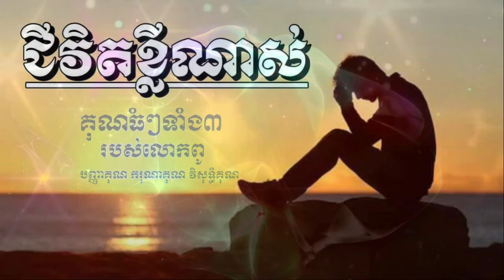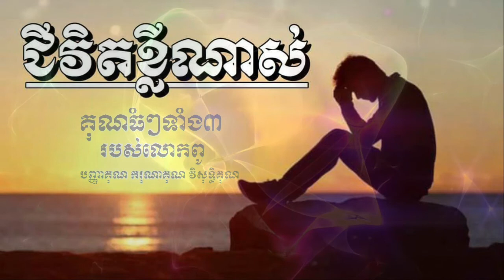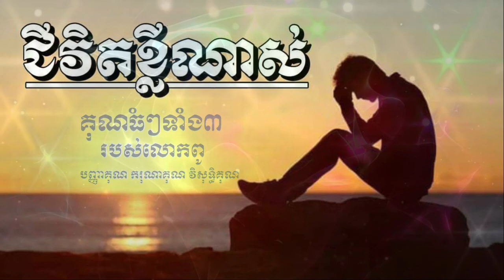ជីវិតខ្លីណាស់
ជីវិតខ្លីណាស់បងប្អូនតែ៧០,៨០ឆ្នាំទេបែកធ្លាយហើយ ប៉ុន្តែ៧០,៨០ឆ្នាំនេះគឺរាប់ចាប់ពីកើតមកតែពេលនេះបងប្អូនអាយុប៉ុន្មានហើយ តើសល់ពេលប៉ុណ្ណាទៀត សំរាប់ជីវិតដ៏ខ្លីនេះ?